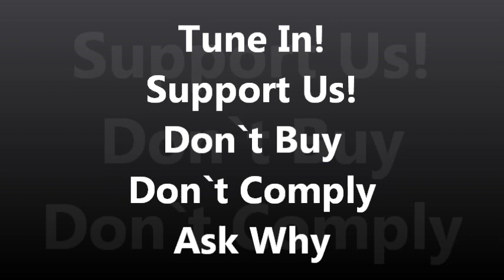Calling Peaceful Warriors UWS Radio Marathon Nov 10 2012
Please, join us for our next UNITEDWESTRIKE / United We Win Radio Marathon

Calling all peaceful warriors - against tyranny, against a corrupt bankster led New World Order!

Don`t Buy - Don`t Comply - Ask Why